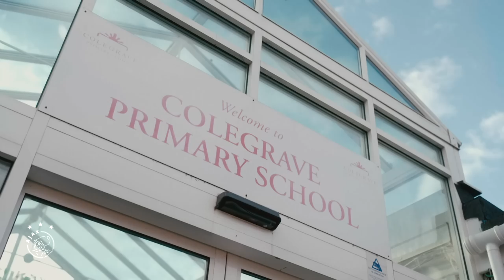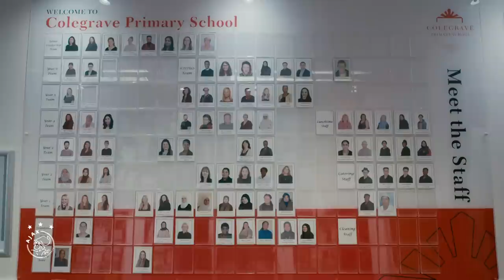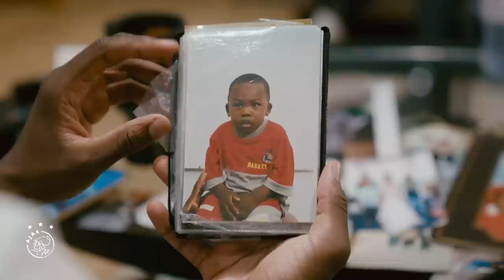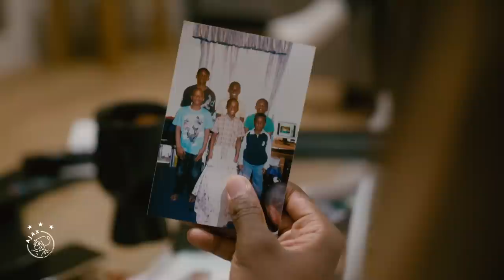BASSEY - Aim for the stars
Het succes is de nu 23-jarige Calvin Bassey niet aan komen waaien. De zoon van Nigeriaanse ouders groeit op in een buitenwijk van Londen en ziet van dichtbij hoe een aantal klasgenoten en vrienden in de criminaliteit belanden. Bassey laat zich niet beïnvloeden en weet al van kinds af aan één ding zeker: zijn toekomst ligt in het voetbal. Samen met vrienden meldt hij zich aan voor meerdere stages bij profclubs in de buurt, telkens zonder succes. Hij staat op het punt van opgeven, totdat Leicester City hem op zijn zestiende toch een contract aanbiedt.

Bassey grijpt de kans met beide handen aan en speelt zich een paar jaar later bij Rangers FC in de kijker van Ajax. Ajax Media maakt een indringend portret van de verdediger en reist daarvoor met Bassey af naar Londen.